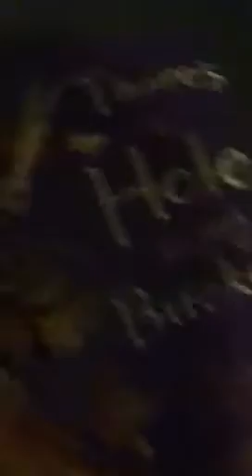Jacko's Xmas presents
Harry interviews jack about Xmas.